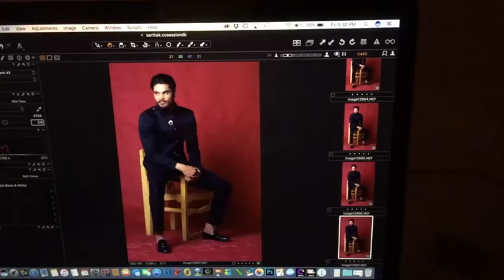3 PHOTOGRAPHY BASICS EVERY BEGINNER MUST KNOW | HINDI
I explained camera basics with demo photoshoot so photographers can understand exposure triangle in easy steps.

My Gears for Photography and Youtube videos ::

* Light Stand
* 5 in 1 reflector
* Grey Card
* 9 x 36 seamless paper roll